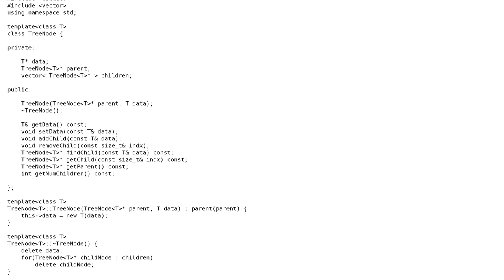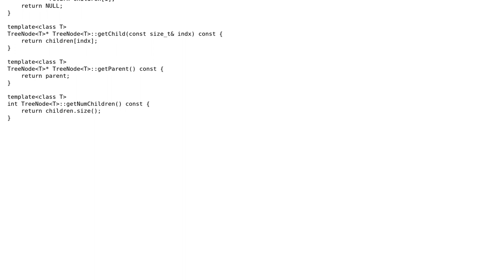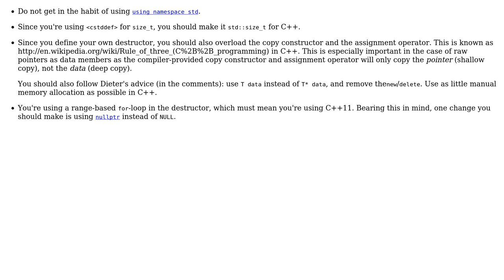Code Review: Tree Template Class Implementation for C++ (2 Solutions!!)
Code Review: Tree Template Class Implementation for C++

With thanks & praise to God, and with thanks to the many people who have made this project possible! | Content (except music & images) licensed under CC BY-SA | Music | Images & others | With thanks to user Joe user Jamal user Edward and the Stack Exchange Network Trademarks are property of their respective owners. You are responsible for your own actions.